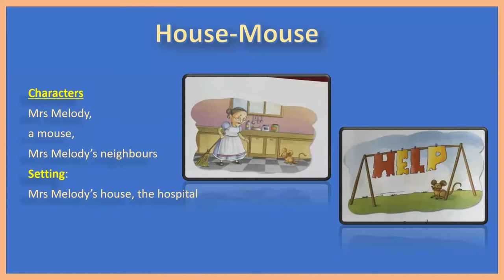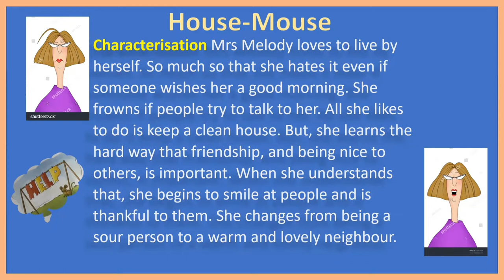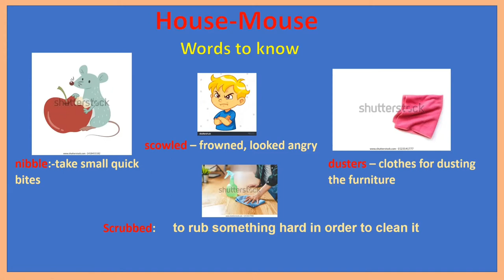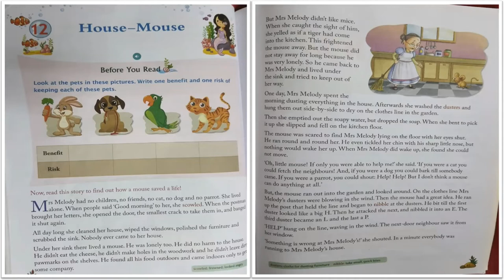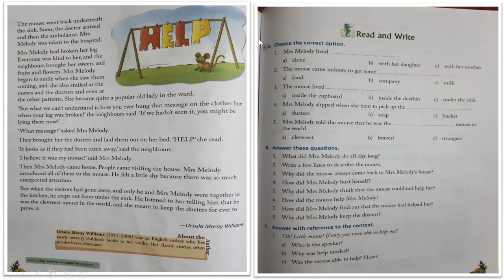The story of a ' House - Mouse ' by Ursula Moray Williams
Developing a constructive approach for teaching english to the aspiring learners is our motive. From young mind to the adult everyone will be benefitted from our videos.